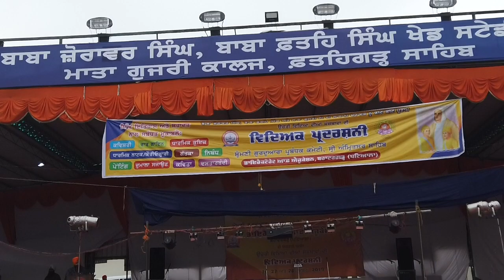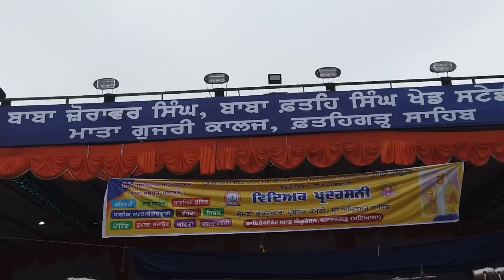Vaar Ganyan - Shaheedi Sabha 2019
The First Private College To Achieve The Status of Autonomous College In Punjab
Mata Gujri College is to provide to the rural youth educational opportunities that emphasise skills & knowledge that will allow the student to adjust through a lifetime of social and technological change. We recognise that education is vital in developing skills needed for a productive society and essential in promoting the individual’s sense of worth, value and high ethical standards. The college is committed to offer quality education to its students and to assist them in discovering their leadership qualities and to fulfil their educational goals.